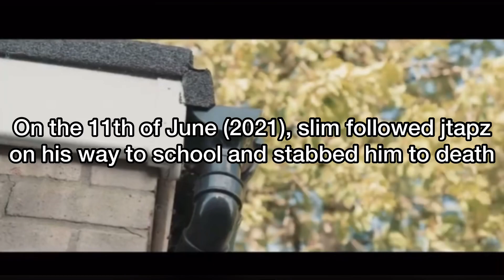UK DRILL: YA (CT) Previews A Rude Diss Track To Harlem and LTH & Slim (156) sentenced to 13 years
UK DRILL: Slim (156) Sentenced To 13 Years & YA (CT) Previews A Rude Diss Track To Harlem and LTH

npk exclusivepeaky blindersuk drill newsuk gangsST (67) | PCD ON THE MAINS (Prod. By Carns Hill) [Music Video]: SBTV (4K)ST 67 - Full Wass Official Video Gherbo Never Cared Remix (Lyrics)(67) ST x Asap x R6 x DoRoad #9 x Doggy x Dimzy - Grouchy | Prod.by Swirving | Link Up TV
(67) R6 x ST Ft (Kuku) Oboy - Gxn Boyz | Link Up TVSoze x (67) ST - Double Up (Music
Video) | @MixtapeMadnessR6 (67) | redruM reverse (Prod. By Carns Hill) [Music Video]: SBTV (4K)
6 ST - I Spy